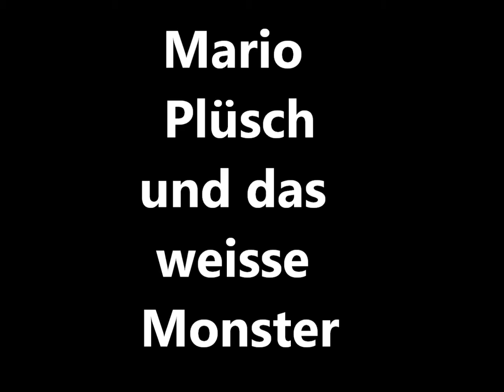Mario Plüsch und das weiße Monster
Mario sieht ein weißes Monster und will es besiegen!